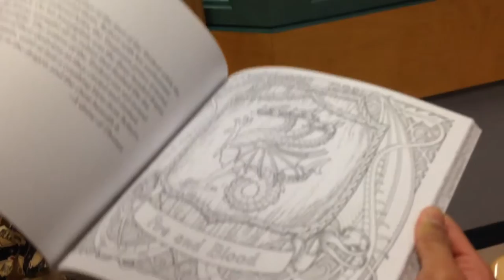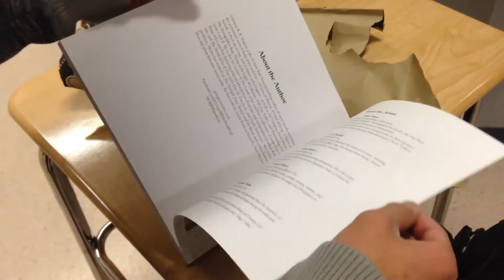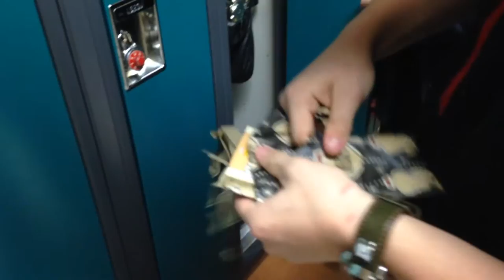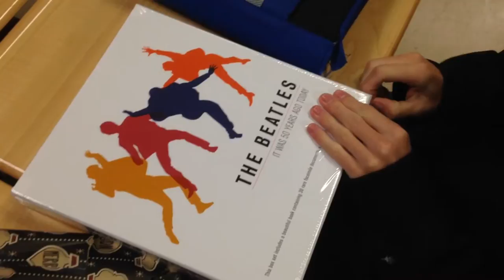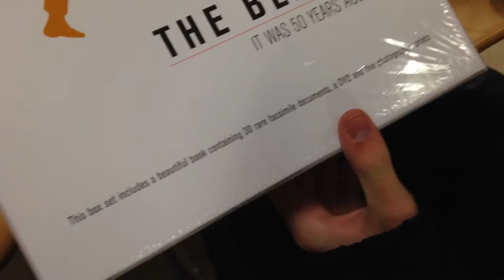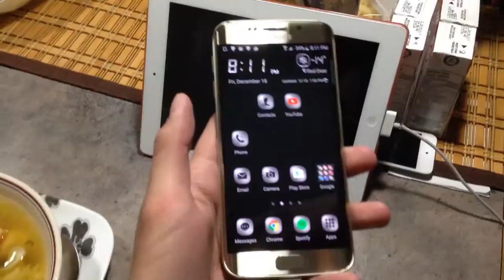NEW PHONE | VIVX Vlogmas | Day 18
VIVX Gaming

New Phone and last day of classes.